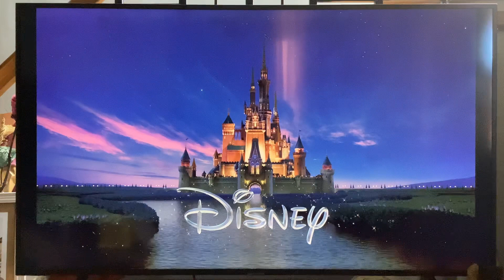Disney (1992/2011)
Taken from "Aladdin" (1992) on Disney+.